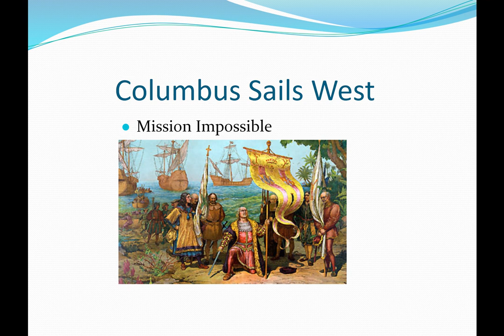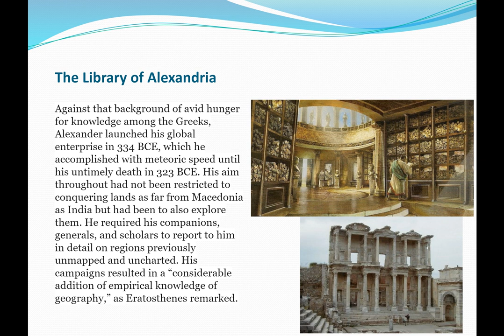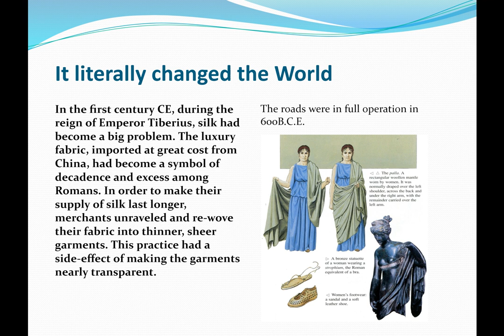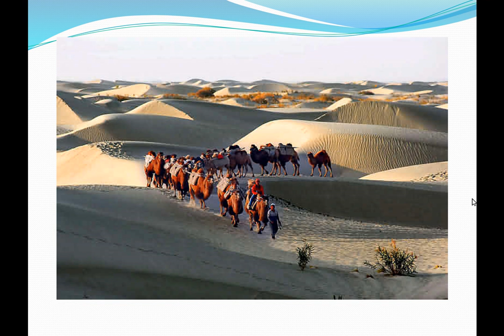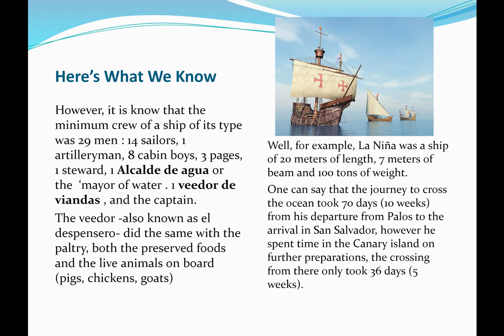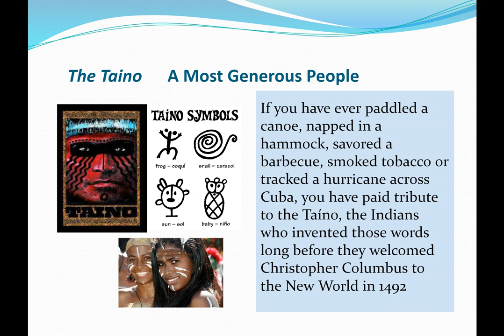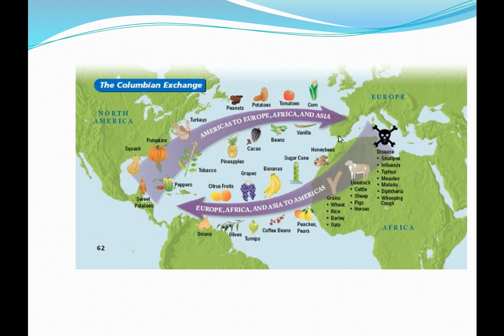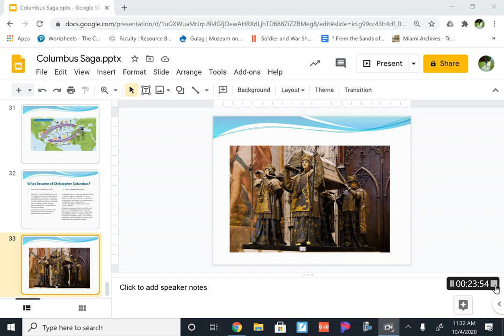Columbus Sails West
Columbus Sails West : In this Unit Review we shall learn about the theories, technologies, motivation and the long term effects of the man who was a pivotal figure in the Age of Exploration.